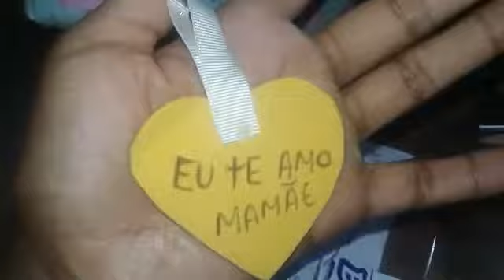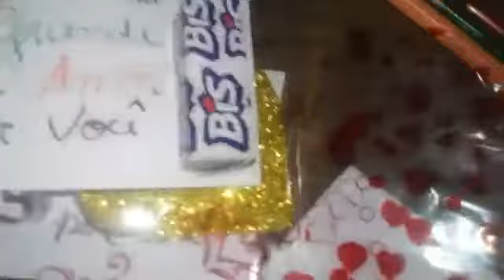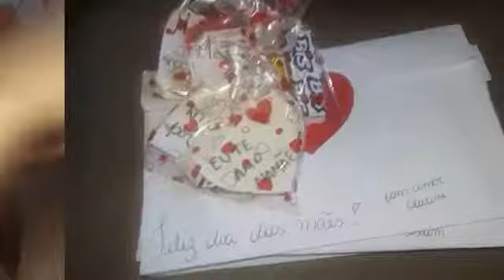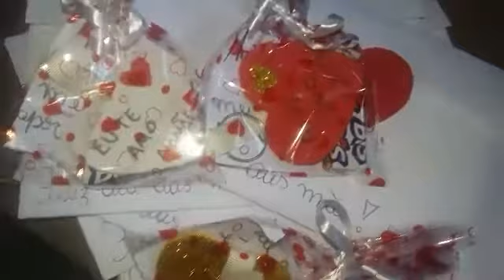Idéia de lembrançinha simples de dia das mães para EBI 💖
Oi gente td bom com vcs? espero muito que sim 😊, gravei mais vídeo aqui para o canal com muito carinho para vcs espero muito que vcs gostem ❤😊 , se gostarem bastante deixe seu like que me ajuda muito💫e se inscreva-se aqui no canal caso não seja inscrito😊um bj muito obg pelo carinho e até o próximo vídeo ❤